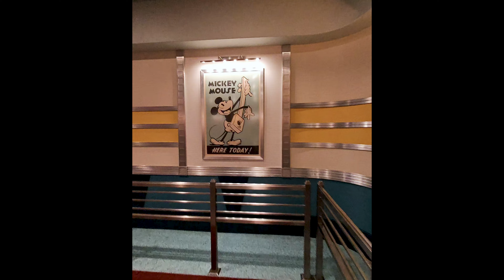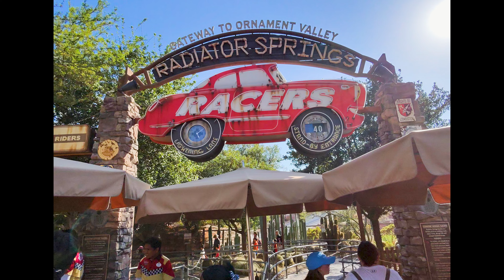Trip to California - Day Four - Orange county mall and Disney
Disneyland park hopping - Toon-town, Matterhorn Bobsleigh and Radiator springs